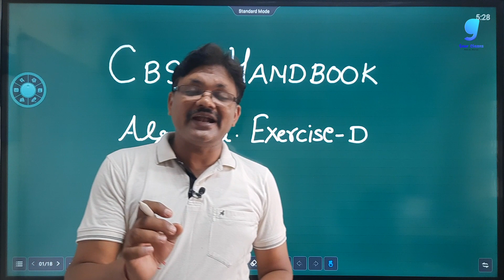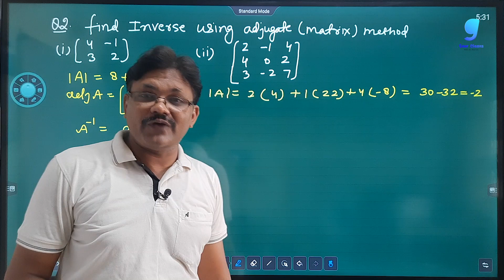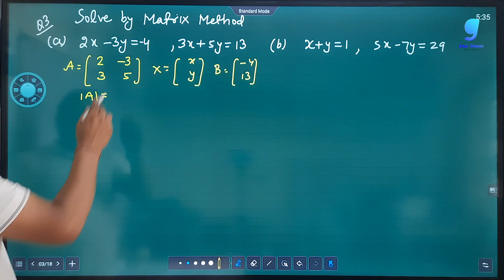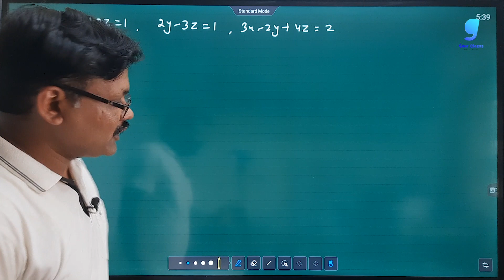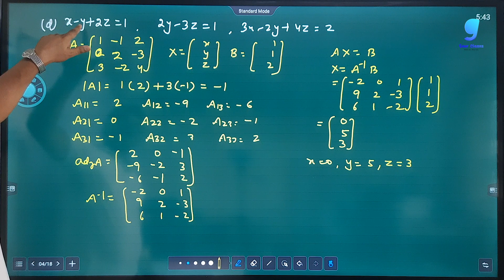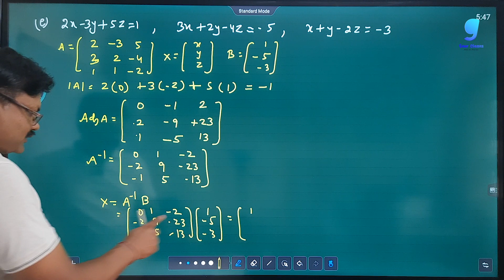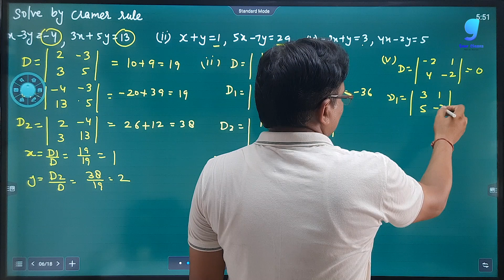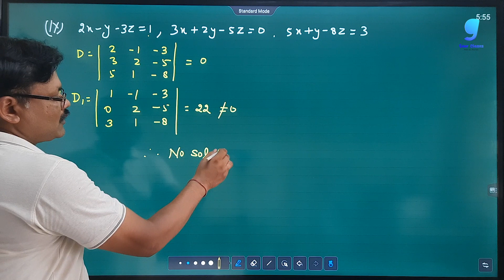CBSE Handbook Determinant Exercise D | NCERT Ex C | Unit 2 Algebra | Applied Maths class 12 | Gaur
we are going to discuss in this video is about exercise B Unit 2 Algebra from cbse handbook Applied Maths class 12 . you can call its a NCERT book of Applied maths class 12 .

Hi!

gaur classes,
gaur classes cbse handbook solutions,
ex B applied maths class 12 determinant cbse handbook
cbse handook solution class 12 applied maths chapter 3 determinant ,